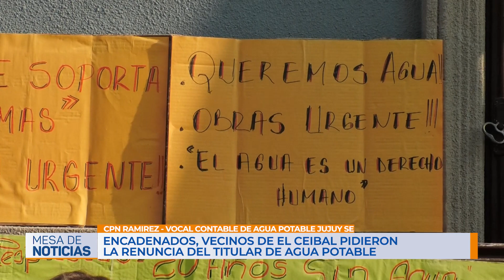Encadenados, vecinos de El Ceibal piden la renuncia del titular de Agua Potable